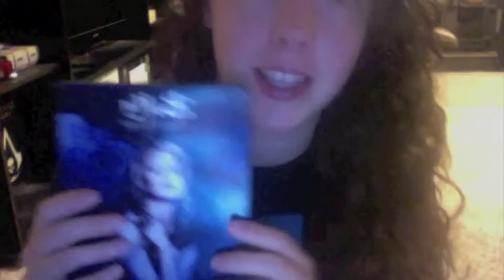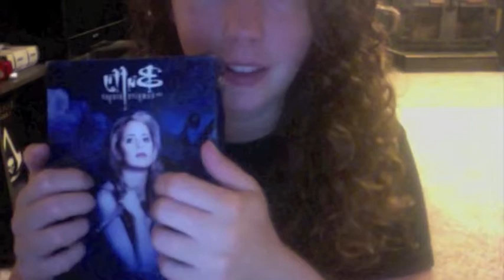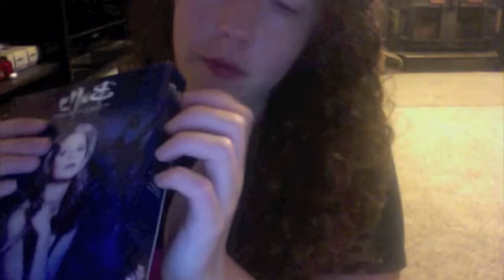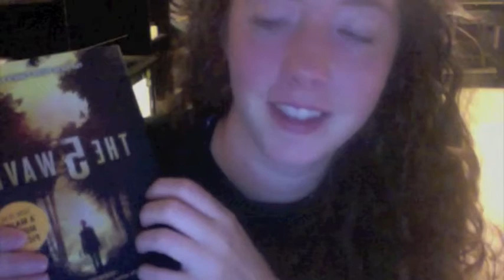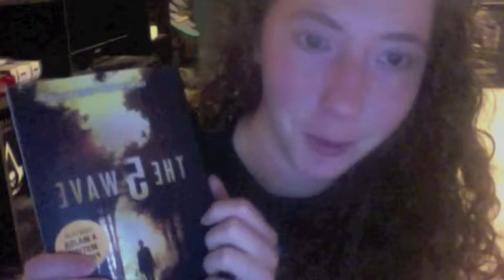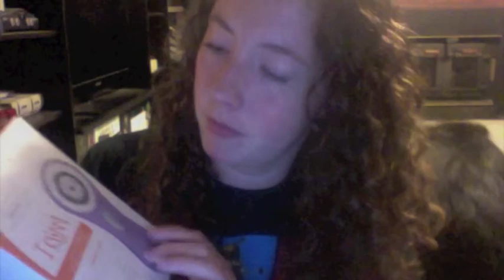ASMR Whispering, Tapping and Relaxation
ASMR video number 2! I had so much fun making the first video that I decided to make another for you guys!